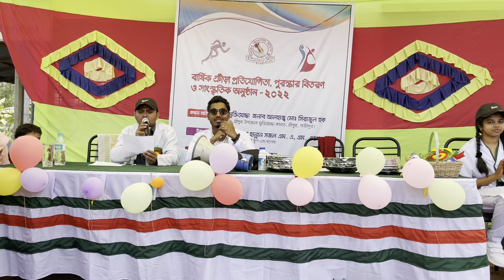খুব সুন্দর অসাধারণ একটি স্কুল প্রোগ্রামের ভিডিও না দেখলে মিস করবেন___Razib Music Official